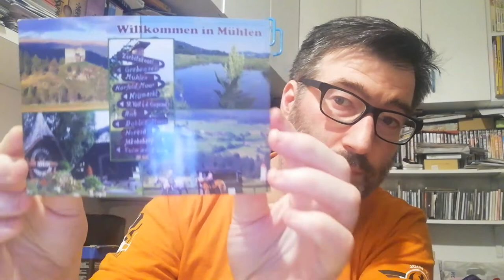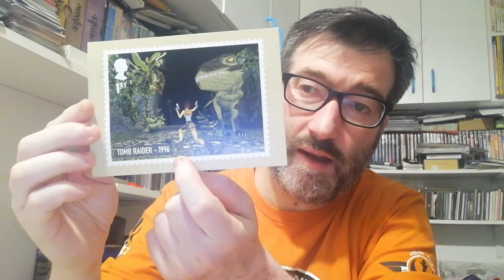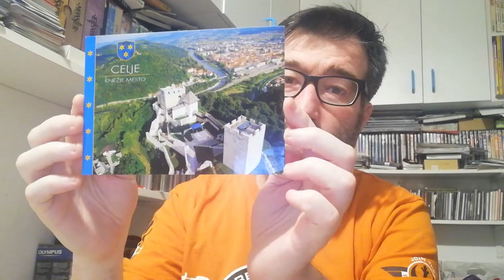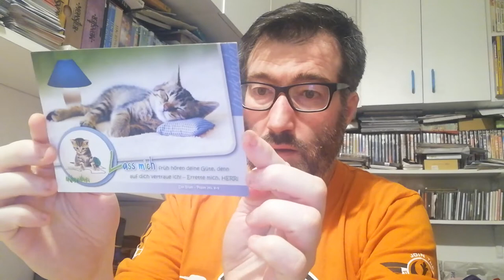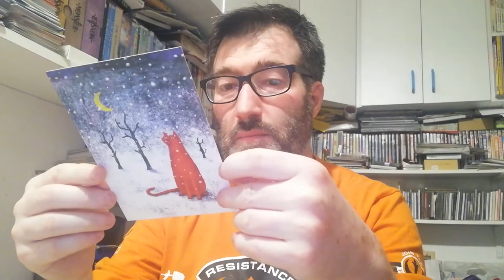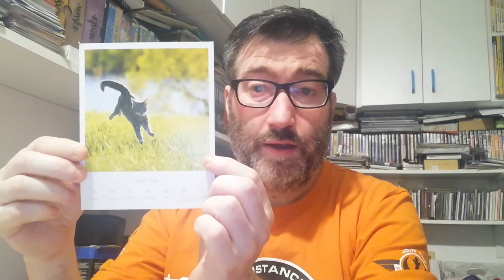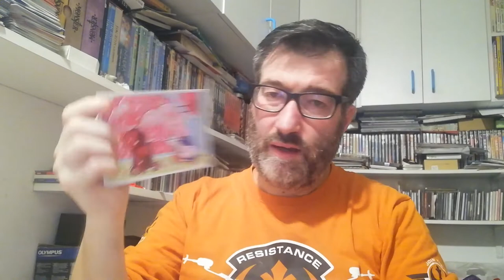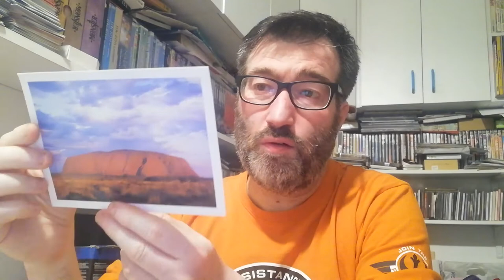POSTCROSSING || WEEK 110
These week I beat a new record and I received:

- 1 postcard from Austria (Official Postcrossing)
- 1 postcard from Canada (Official Postcrossing)
- 1 postcard from Great Britain (Official Postcrossing)

- 1 postcard from Sweden (Official Postcrossing)
- 1 postcard from Norway (Official Postcrossing)

- 1 postcard from Slovenia (Official Postcrossing)

- 7 postcards from Germany (Official Postcrossing)
- 2 postcards from United States (Official Postcrossing)

- 1 postcard from Latvia (Surprise Postcard)
- 1 postcard from Australia (Direct Swap)

- 1 postcard from Portugal (Direct Swap)